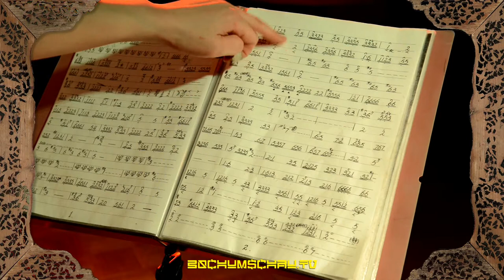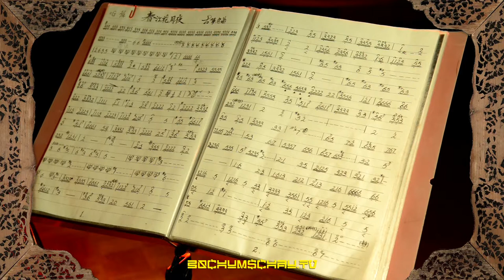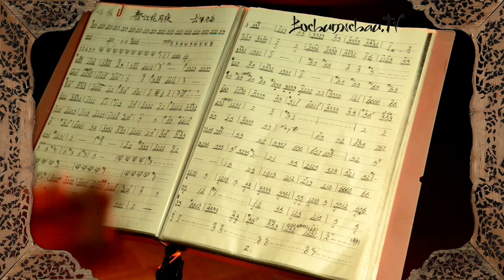Guzheng 古箏 Sun Ronghan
Guzheng-Spielerin - Die Guzheng, oder wie Chinesen sagen 古箏, ist eine Wölbbrettzither, ein Zupfinstrument, mit einer sehr langen Tradition mit der meist klassische chinesische Musik gespielt wird. Sie gilt als Urahne verschiedener asiatischer Zithern. Die Bochumschau besuchte die fingerfertige Musikerin Sun Ronghan im Cafe der Musikschule Bochum und lauschte ihrem filigranen Spiel mit den 21 Saiten. Gezupft, angerissen, emotional - man fühlt sich fast wie in der Pekingoper.